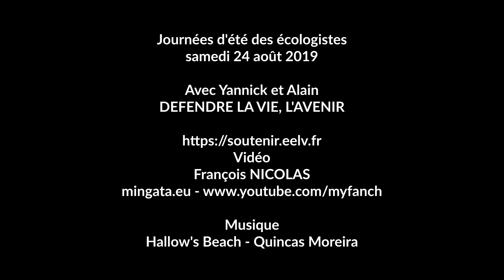Défendre la vie, l'avenir - JDE2019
Samedi matin, en plein-air, durant les journées d'été de l'écologie, Yannick Jadot et Allain Bougrain-Dubourg discutent avec les militant·e·s présent·e·s de la biodiversité, du respect de la vie, de l'avenir...

Merci à Europe Écologie – Les Verts au parti Vert Européen au groupe VERTS/ALE et aux eurodéputées Europe Écologie pour ces journées d’été de l’écologie 2019 à Toulouse.

Alter’Naïvement,